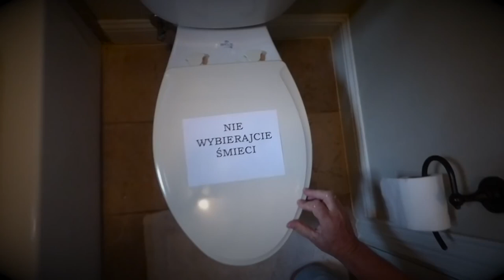CEJROWSKI W KIBLU nie wybierajcie z szamba! [Wybory]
Kazano propagować to propaguje a niżej odpowiednie linki!
Zawsze polecam tylko i wyłącznie yerbe z tego sklepu!
Sam popijam na moich filmach!